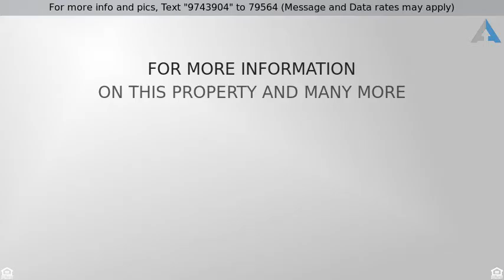Priced at $16,000 - 10188 Count Dr, Saint Louis, MO 63136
HUD Owned 3 Bedroom, 1 Bathroom Home

Great Opportunity to Own a Home Featuring: 3 Bedrooms, 1 Bathroom, Basement, Patio, All on a Level Lot. HUD Owned Property. Sold in as is condtion.

Directions: From Lewis and Clark Blvd and Chambers Rd go West to Count Dr then go North to Home.

with case #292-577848. Managed by Chronos Solutions